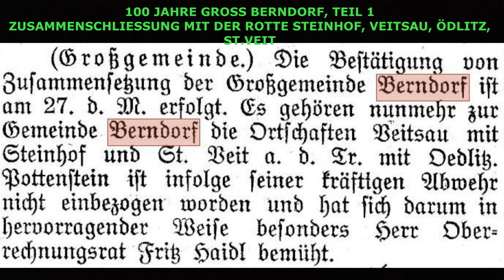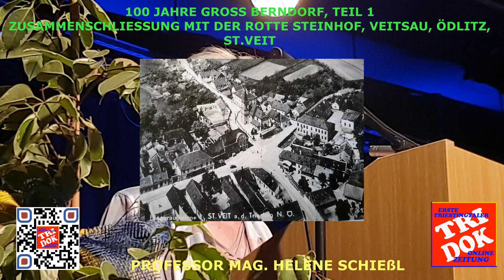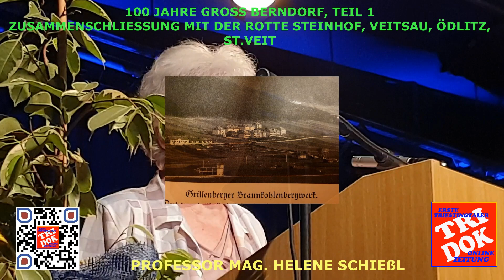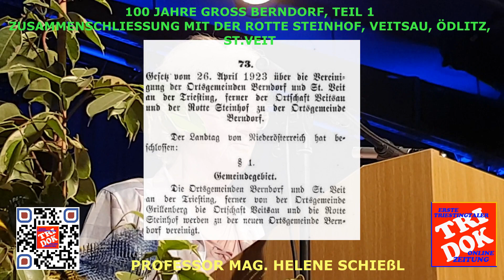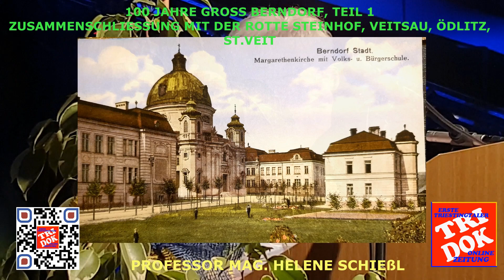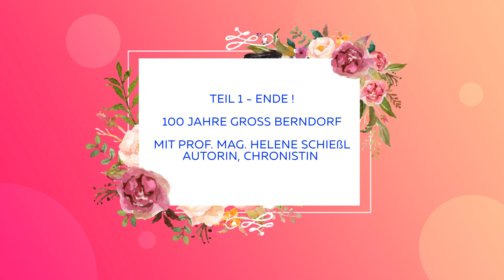100 Jahre Groß Berndorf Teil 1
2023: Vor 100 Jahren wurden die Gemeinden Veitsau, St. Veit, Ödlitz und die Rotte Steinhof in Berndorf / NÖ (Austria) eingemeindet, es entstand Groß-Berndorf
Berndorfs Geschichte in diesen 100 Jahren wurde beim Festakt im Berndorfer Stadtsaal von Professorin Mag. Helene Schießl erörtert.